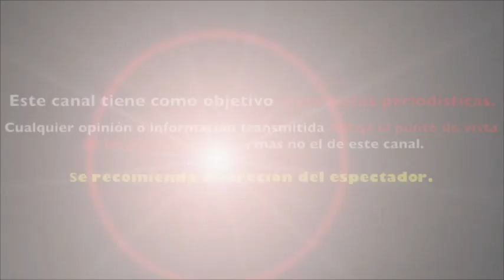DESTROZAN A LA HIJA DE ANGÉLICA VALE POR POLÉMICO DETALLE EN FOTOGRAFÍA